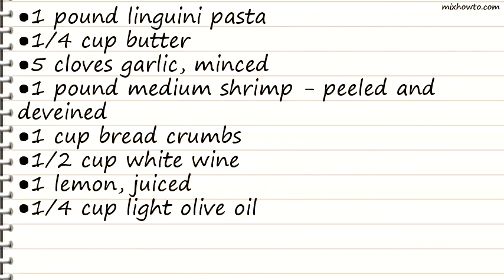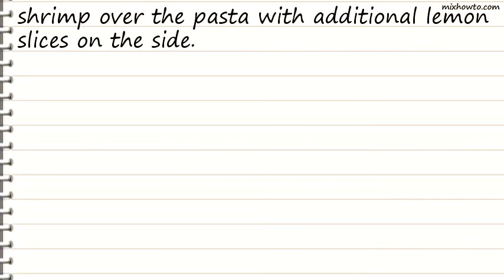Recipe Shrimp Scampi I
INGREDIENTS:
●1 pound linguini pasta
●1 pound medium shrimp - peeled and deveined
●1/4 cup light olive oil